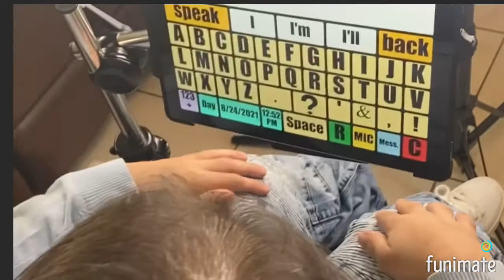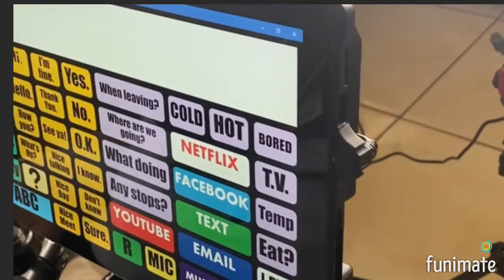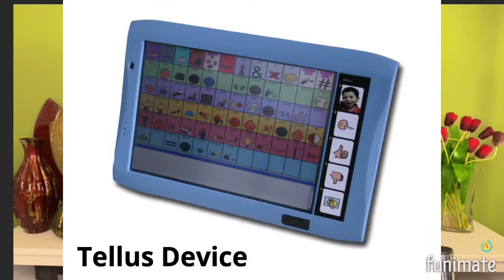Say Hi To My Min Pin & My Device Journey!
In This Video I Will Be Introducing My Min Pin Prince To You Guys. I Will Also Be Taking You On A Brief Journey Through The Different Devices I Have Used Throughout The Years! Thank You So Much Enjoyyyyy!